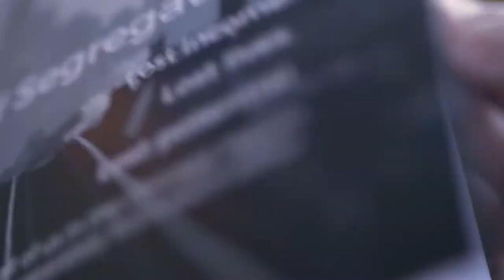Metropolitan Planning Council: Who We Are & What We Do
Since 1934, the Metropolitan Planning Council (MPC) has been dedicated to shaping a more equitable, sustainable and prosperous Chicago region. MPC brings the right people together to take on the biggest challenges, ensuring that in the years and decades yet to come, everyone across the Chicago region will live in more equitable, vibrant neighborhoods, bustling with life and economic opportunity.